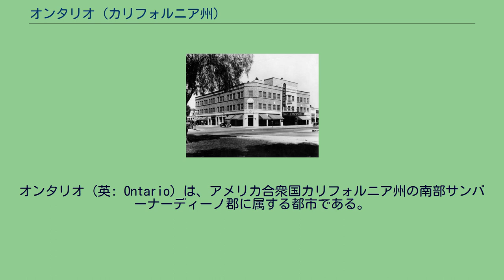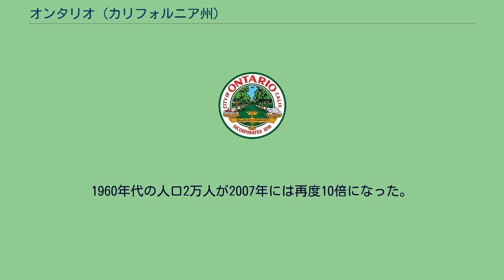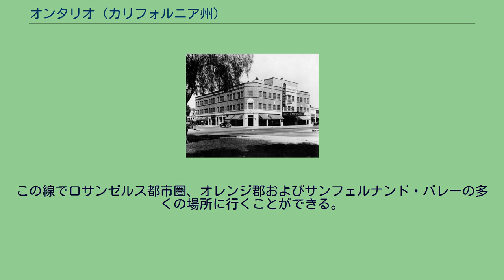オンタリオ (カリフォルニア州)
サンバーナーディーノ郡_(カリフォルニア州)
オンタリオ（英: Ontario）は、アメリカ合衆国カリフォルニア州の南部サンバーナーディーノ郡に属する都市である。
2010年国勢調査での人口は163,924人だった。
ロサンゼルス・オンタリオ国際空港があり、ショッピングセンターのオンタリオ・ミルズもある。
以前はオンタリオ・モーター・スピードウェイがあった。
1882年にカナダの技師ジョージ・チャッフィとその兄弟ウィリアムとチャールズによって設立されたオンタリオ・モデルコロニーから町の名前を採った。
彼等は故郷のオンタリオ州に因んでその開拓地に名前を付けていた。
現在オンタリオとなっている地域は半遊牧のトンヴァ・セラーノ・インディアンが狩猟と採集に使っていた土地の一部だった。
彼等は南はサンバーナディーノ山脈西部まで動き回っていたと言われている。
まずメキシコ人が続いてアメリカ人が開拓に入ったとき、先住民の集落はバレー全体に散らばっていた。
セラーノの集落の跡が隣接する現在のクレアモント市の丘陵で発見された。
ランチョクカモンガの土地所有者ティブルシオ・タピアの友人、フアン・バウティスタ・デ・アンサはスペイン政府の支配が及んでいなかったカフイラ族インディアンの援助をタピアに託した。
デ・アンサに因んで名付けられた通りと中学校以外、デ・アンサとカフイラ族の遠征に関する唯一の人工物といえば、1つの構造物（オンタリオ市の静穏家屋獲得計画地域にあるイースト・マインストリート1007に今も建っている）であり、現在のところその重要さも認識されていない。
1819年にサンガブリエル・ミッションの前身基地として機能した可能性のあるサンバーナディーノ・アシステンシアができた後、そこは「サンアントニオ」と呼ばれる大きくて曖昧に定義された地域の一部になった。
1826年、ジェデディア・スミスがナショナル・オールド・トレイル・ハイウェイ（現在のフットヒル・ブールバード）を通って北アメリカ西海岸への初の陸路を使った旅をして、現在のアップランドを通過した。
1834年カリフォルニアの土地に関する民間化により土地は民間人の手に渡った。
1881年、チャッフィ兄弟が土地（現在アップランド市となっている土地を含む）を購入し、それに関する水利権も得た。
彼等はボールディ山の丘陵からの水を低地の平たい土地に引く灌漑システムを造り、それが農夫に作物を育たせ、時折起こっていた洪水を防止する二重の機能を果たした。
また主要大通りであるユークリッド・アベニュー（州道83号線）をはっきりした広い車線と草を植えた中央分離帯のある道として造った。
新しい「モデルコロニー」（農業と、学校、教会、商店のある都会的慰安の完全なバランスを提供したのでこの名前がある）は当初、禁酒の町とされ、町の中でアルコール飲料の製造と販売を禁じた条項を含む初期事例となった。
彼等はカナダのオンタリオ州出身だったので、この町を「オンタリオ」と名付けた。
オンタリオは農夫（主に柑橘農家）を惹き付け、乾燥した気候を求める病んだ東部人を惹き付けた。
訪問者や定着の可能性のある者にオンタリオの豊富な水を印象づけるために、サザンパシフィック鉄道の駅に噴水が造られた。
この噴水は旅客列車が接近した時に噴出し列車が出て行った後に節約のために止められた。
当初の「チャッフィ噴水」は周りを白い石で固めた単純な水道栓だったが、後にアール・ヌーヴォー調の飾りがある「フランキッシュ噴水」に置き換えられ、現在ではオンタリオ美術館の外に置かれている。
初期の経済には農業が重要だったので、多くの通りの名前にその名残がある。
柑橘類栽培地域の生きた証跡としてサンキストの工場が今も残っている。
チャッフィ兄弟はオーストラリアのミルデューラとレンマークの開拓地を設立するために町を離れ、そこでも様々な成功を収めた。
チャールズ・フランキッシュがオンタリオの事業を引き継いだ。
鉱山技師ジョン・テイズが「ラバ馬車」のデザインを洗練させ、1887年からはユークリッド・アベニューから24番通りまでの公共輸送に使われた。
24番通りまで行くと2頭のラバを馬車の後の台に積んで、重力でオンタリオ中心街の終点まで戻らせた。
これは間もなく電車が置き換わり、ラバ馬車はユークリッド・アベニューのC通り南の囲いにある複製で記念されている。
オンタリオには1891年に市政が布かれ、1906年にはノースオンタリオが分離してアップ...